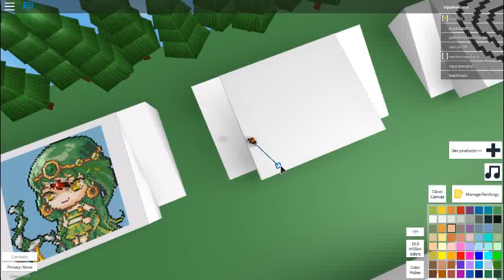coz fuck it why not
mnmnjknj;fkidemjk